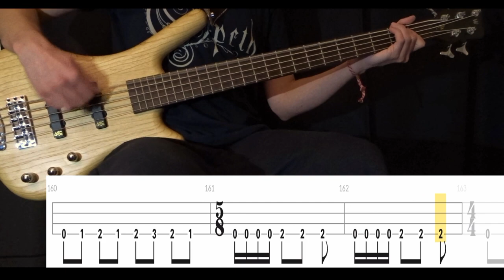Cassie Eats Cockroaches (Acid Bath) - (BASS ONLY) Bass Cover (With Tabs)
Tuning : A#-F-A#-D#
Artist : Acid Bath
Bassist : Audie Pitre
Album : When the Kite String Pops (1994)
Song : CASSIE EATS COCKROACHES
Bass : Warwick GPS Corvette 5A Ash